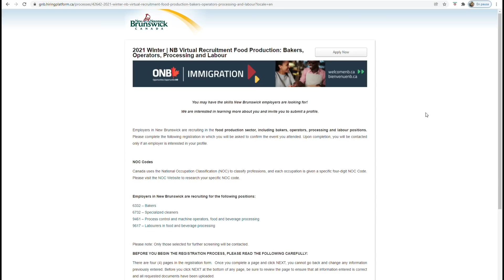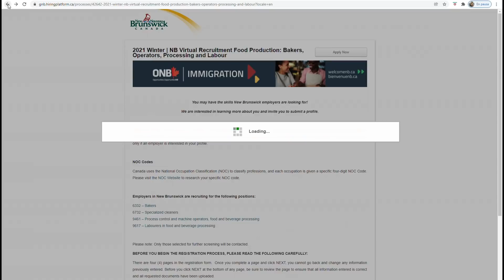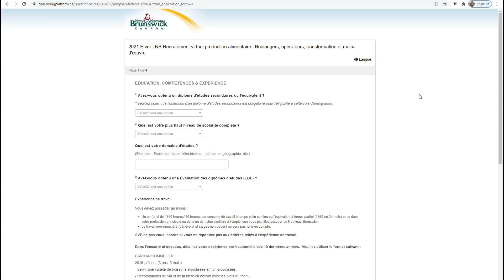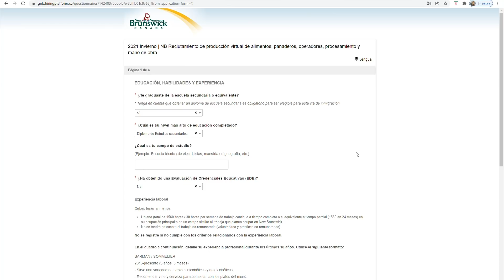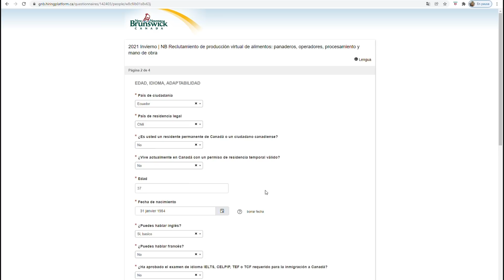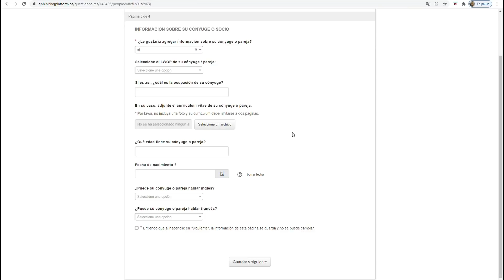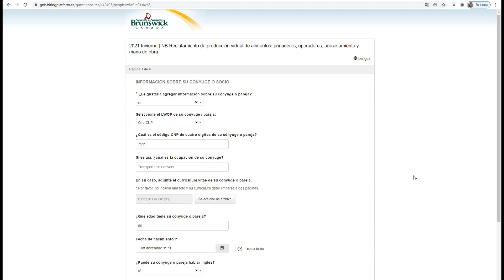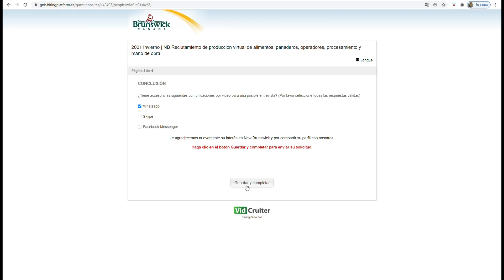CONVOCATORIA LABORAL SECTOR DE ALIMENTOS, CARPINTEROS Y MAS... ❤❤❤ NEW BRUNSWICK - CANADA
Hola Amigos!

Convocatoria para trabajar en la provincia de New Brunswick - Canada
Si quieres saber como? donde? cuando? y mas detalles quédate a ver el video.

6332 - Panaderos
6732 - Limpiadores especializados
9461 - Operadores de máquinas y procesos, procesamiento de alimentos y bebidas
9617 - Obreros, procesamiento de alimentos y bebidas
7271 - Carpinteros
7441 - Instaladores de equipos residenciales y comerciales, trabajadores de mantenimiento y reparación
9533 - Ensambladores e inspectores de otros productos de madera
7311 – Mécaniciens/mécaniciennes de chantier et mécaniciens industriels/mécaniciennes industrielles
7312 – Mécaniciens/mécaniciennes d'équipement lourd
8241 – Conducteurs/conductrices de machines d'abattage d'arbres
9431 – Opérateurs/opératrices de machines à scier dans les scieries
9437 – Opérateurs/opératrices de machines à travailler le bois